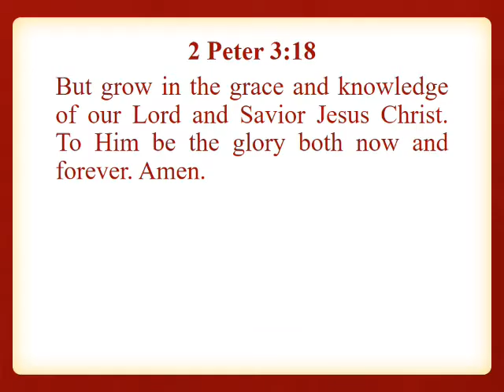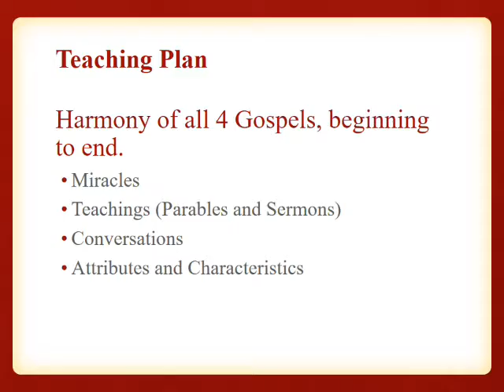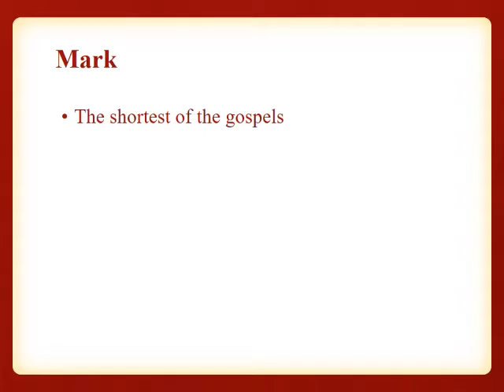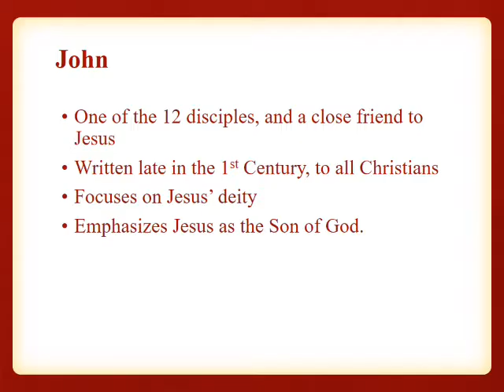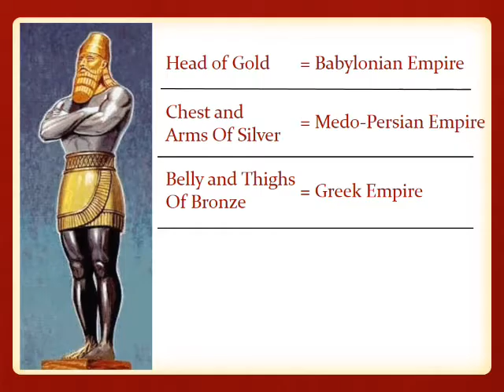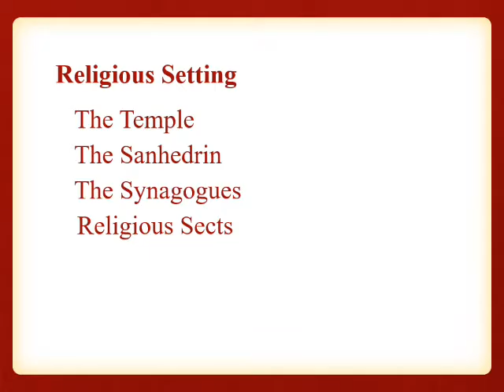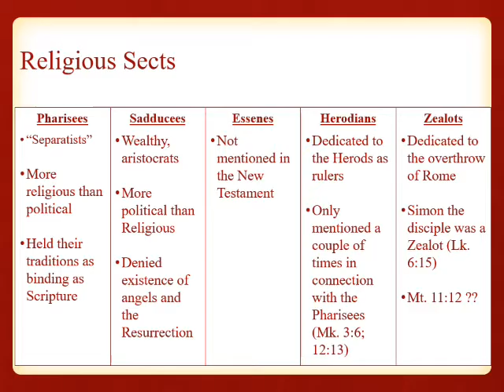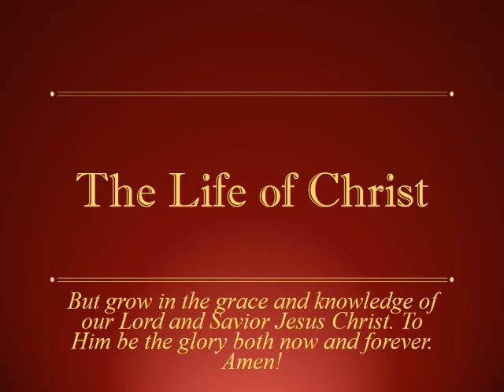Life of Christ: An Introduction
Evangelist Nate Bibens has started preaching a series on "The Life of Christ" at the Springer Road Church of Christ.  This series will harmonize the 4 gospel accounts of the life of Jesus.  Here is the first sermon in the series, which is an introduction to the Gospels and an overview of the historical context of the time period in which Jesus lived.